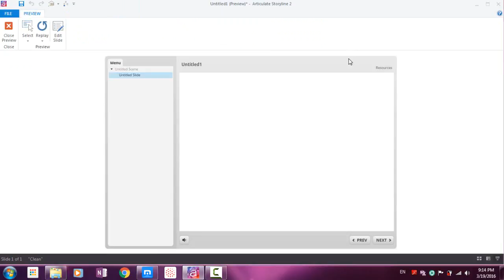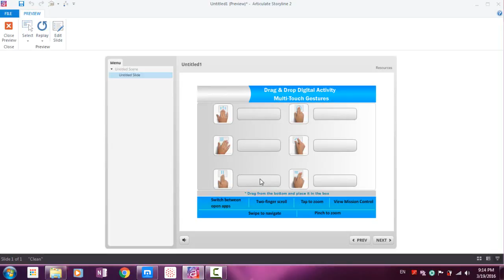52 Adding Flash Files